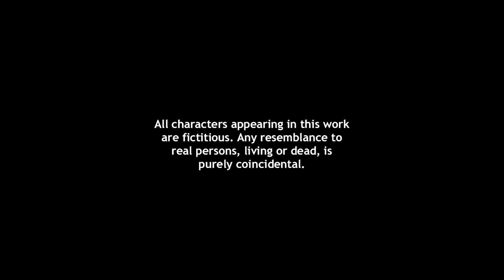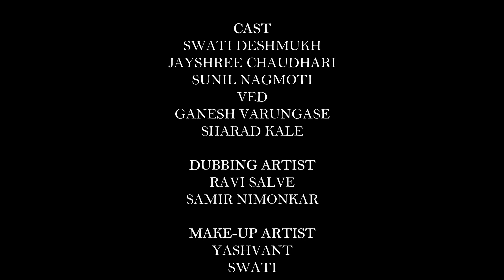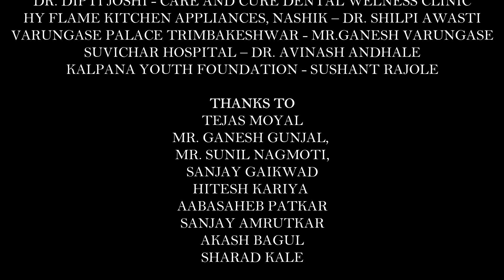Strangers - Episode 4 | Mobi Zombie | Web Series 2020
Hindi Web Series - Strangers -  Episode 4 | Mobi Zombie
In this episode, we have tried to show the bad consequences of drinking and driving and using mobile while driving

SAI RADHASWAMI PRODUCTION PRESENT
SPACE TIMES FILMS

WRITER & DIRECTOR :
VISHAL PATIL

EDITOR
VEDANT SAUNDANKAR

CINEMATOGRAPHER
RUPESH PAIKRAO

GRAPHICS DESIGN
SACHIN

DUBBING STUDIO
SHRI MAGIC STUDIO

CAST
SWATI DESHMUKH
JAYASHREE CHAUDHARI
SUNIL NAGMOTI
VED
GANESH VARUNGASE
SHARAD KALE

DUBBING ARTIST
RAVI SALVE
SAMIR NIMONKAR

MAKE-UP ARTIST
YASHVANT
SWATI

ENGLISH SUBTITLES
VAISHNAVI AMRUTKAR
MEHANDI KOTE

COORDINATOR
CHANDAN KHARE

DUBBING ARTIST
DHANSHRI KAPILE
PURTI PARAKH
Dr. DIPTI JOSHI

SPECIAL THANKS
MATOSHRI LAXMIBAI BHOR VIDYAMANDIR - SATPUR, NASIK
PRASAD KOLTE
CHETAN MUDGAL
DR.SANTOSH VAIDYA SUKH SAMRUDDHI CARE CENTER, NASHIK
DR. DIPTI JOSHI - CARE AND CURE DENTAL WELNESS CLINIC
HY FLAME KITCHEN APPLIANCES, SATPUR – NASHIK – DR. SHILPI AWASTI
VARUNGASE PALACE TRIMBAKESHWAR - MR.GANESH VARUNGASE
SUVICHAR HOSPITAL – DR. AVINASH ANDHALE
KALPANA YOUTH FOUNDATION - SUSHANT RAJOLE

THANKS TO
TEJAS MOYAL
MR. GANESH GUNJAL,
MR. SUNIL NAGMOTI,
SANJAY GAIKWAD
HITESH KARIYA
AABASAHEB PATKAR
SANJAY AMRUTKAR
AKASH BAGUL
SHARAD KALE

About Manat Paap YouTube Channel :
Manat Paap is gaining lot of popularity in India. You can watch Short films, Webseries, Monologues, Comedy videos, Feature films and Music here. Relax your mind by visiting Manat Paap.